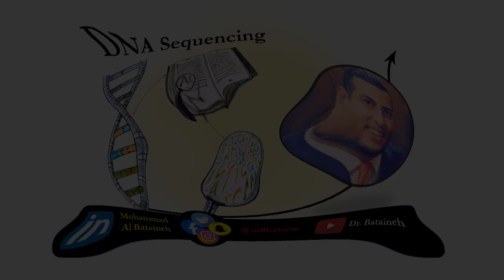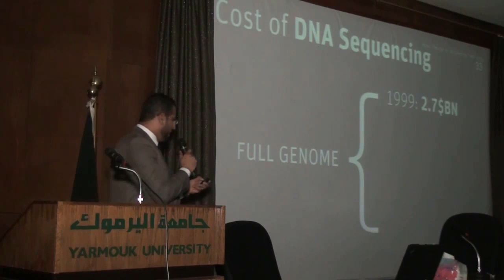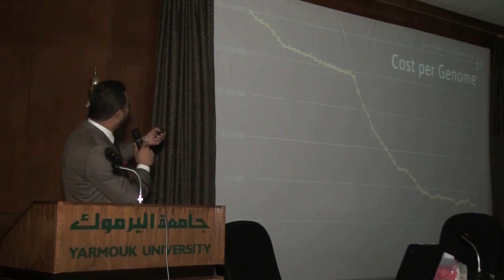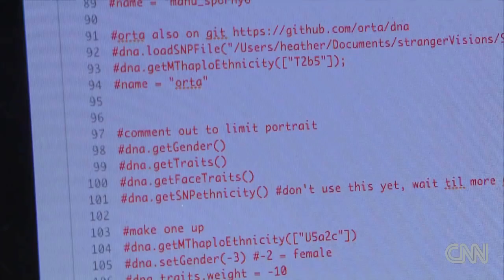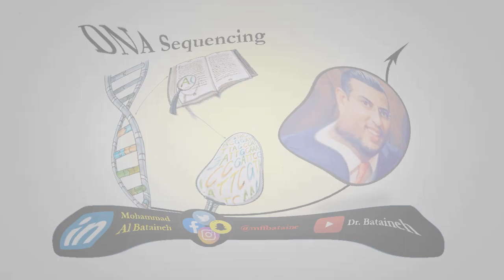Exponential Thinking (Part4): DNA Sequencing تسلسل الحمض النووي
Moore's Law in Computing and IoT

This is the 4th video (6 minutes) of the "Exponential Thinking" series. It explains how the cost of DNA sequencing has dramatically dropped from 2.7 $B in 1999 to a 100$ in 2018, which will cost pennies in 2020. I then give two interesting examples of why this is important.

If you like this content which I update every week, please subscribe to my channel by clicking on the SUBSCRIBE button, and activate the bell icon so you do not miss anything in the future!